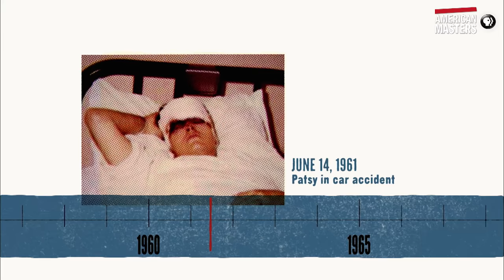How a car crash nearly ended Patsy Cline's career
At 29 years old, with a successful career and several hits climbing the charts, Patsy Cline was almost killed in a head-on car collision. Permanent scarring and chronic pain could've ended the young musician's career, but Cline refused to let it slow her down. Six weeks after the accident, still on crutches, she appeared on the Grand Ol' Opry's stage to perform her biggest hit yet: Crazy.

Born Virginia Patterson Hensley in Winchester, Virginia, Patsy Cline (September 8, 1932-March 5, 1963) defined modern country music by using her singular talent and heart‐wrenching emotional depth to break down barriers of gender, class and genre. In her music and her life, she set a standard of authenticity towards which artists still strive. After years of hard work to overcome industry gender biases and her own personal hardships and professional missteps, she achieved success, only to have it punctured by uncanny premonitions and her untimely death at age 30. The new documentary Patsy Cline: American Masters premieres nationwide beginning March 4 on PBS (check local listings) during Women’s History Month as part of the 31st season of THIRTEEN’s American Masters series. 2017 marks the 85th anniversary of Cline’s birth.